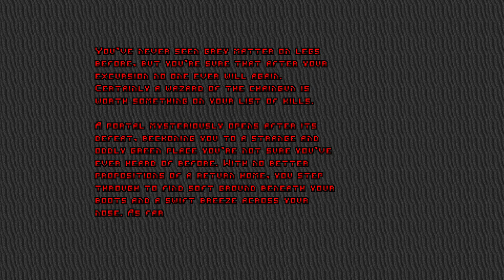Guncaster [3] Grey Matter on Legs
The spider mastermind is such a scrub.